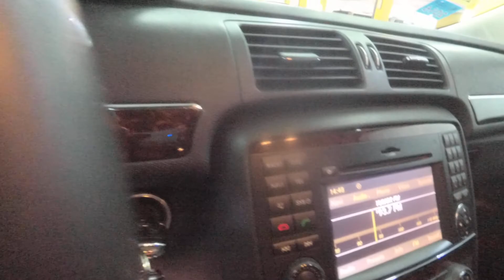Mercedes Benz R350 2010